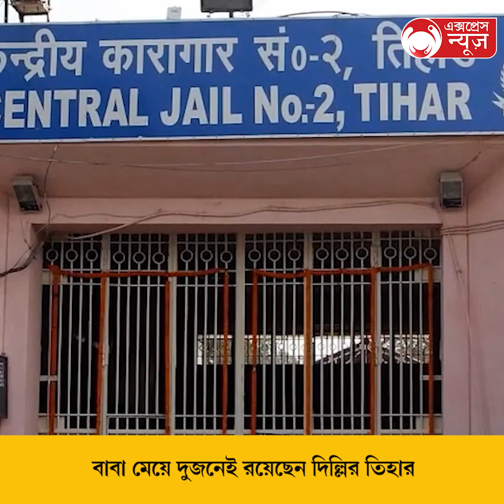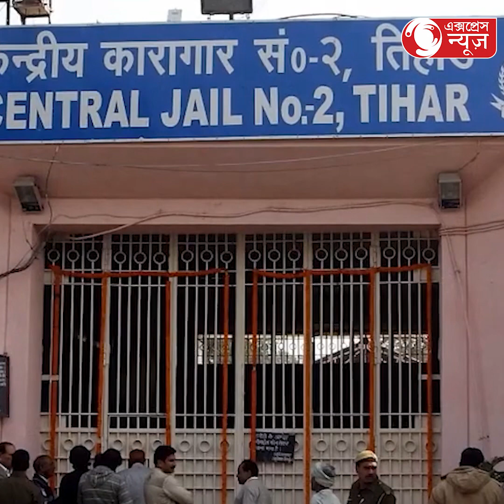Anubrata requested at Tihar for his Daughter:তিহাড়ে মেয়ের জন্যে কি অনুরোধ করলেন অনুব্রত!